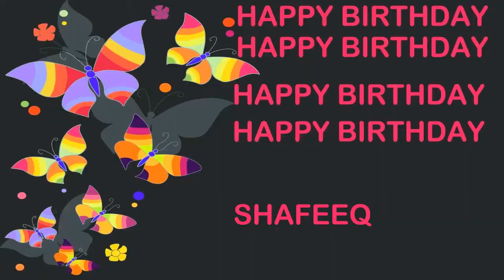Shafeeq Birthday Postcards & Postales